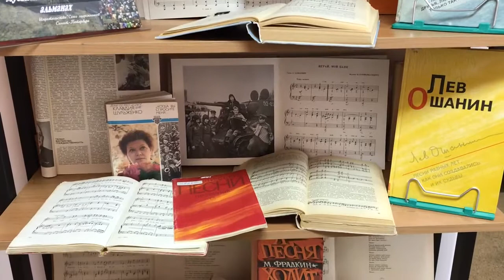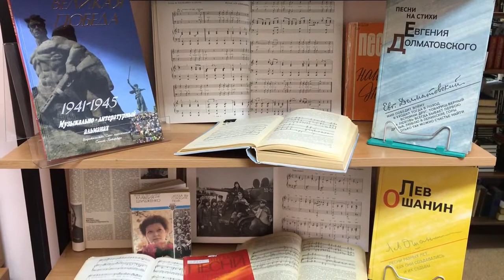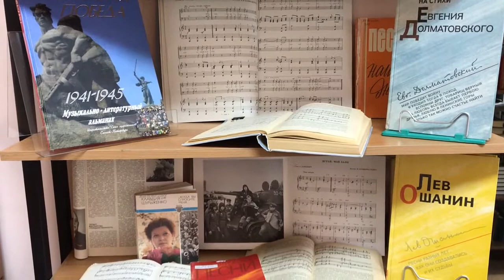Обзор выставки «Музыка военных дней»